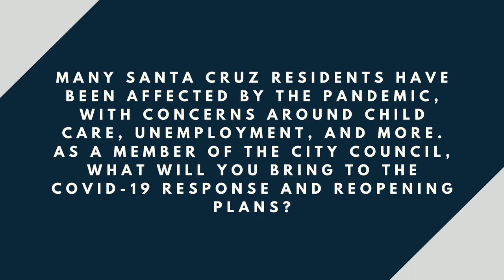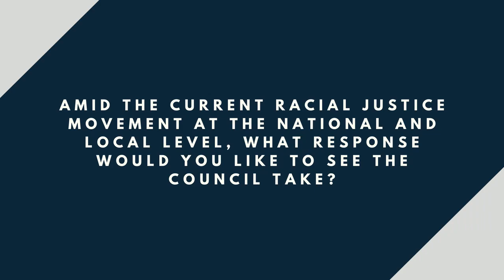Santa Cruz City Council Candidate: Kayla Kumar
With the Nov. 3 election fast approaching, City on a Hill Press sat down with the Santa Cruz City Council candidates to talk COVID, racial justice, and more. Here's what Kayla Kumar has to say.

To view the rest of the City Council interviews look under our channel playlist "Santa Cruz City Council Candidates." An interview with candidate Alicia Kuhl was postponed due to a family emergency.